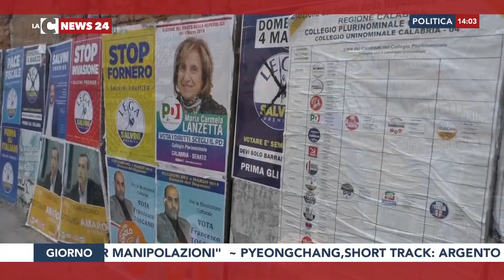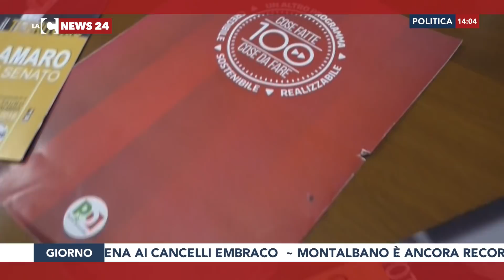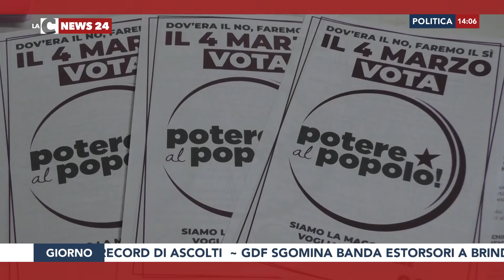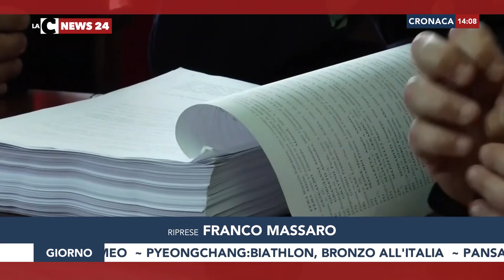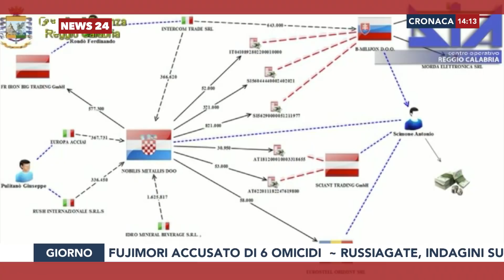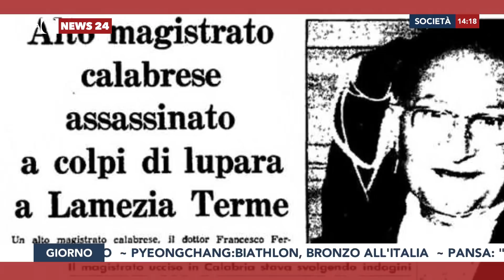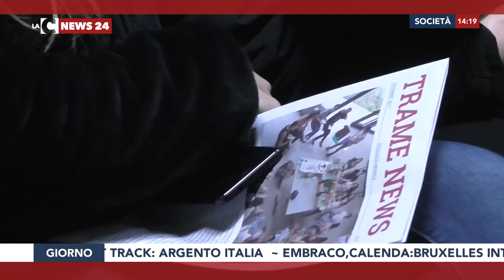LaC News24 Edizione Giorno 20-02-2018